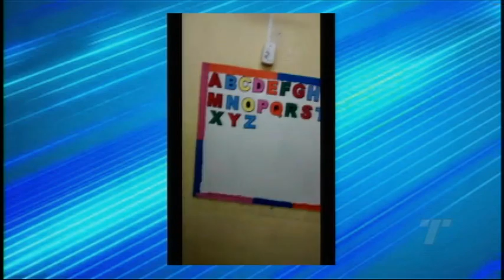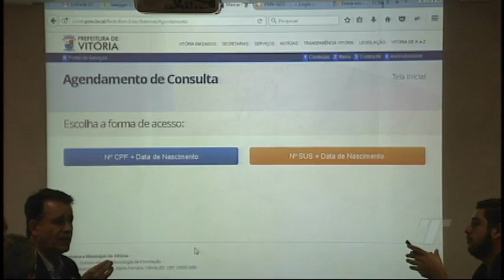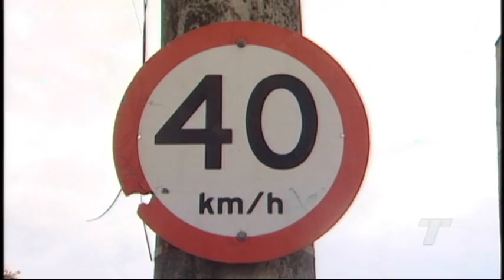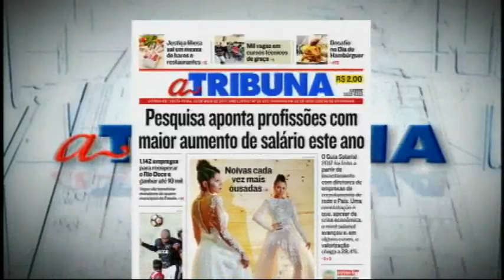TN 1ª Edição 26/05/2017